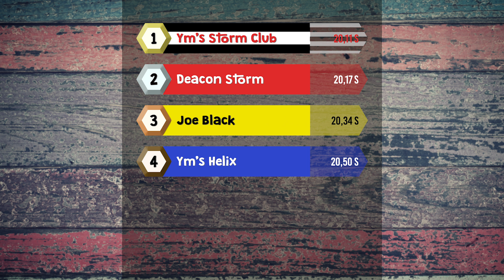2023-05-13 - Race 12 - MB-sprinten (W)